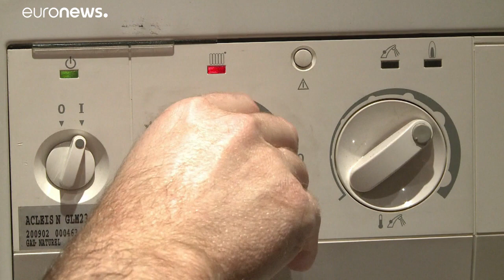EU-Klimapolitik - wieviel Ehrgeiz ist möglich?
Überschwemmungen in Deutschland und Belgien, Waldbrände in Griechenland und Spanien - für Wissenschaftler lieferte dieser Sommer reichlich Beweise für die verheerende Wirkung des Klimawandels.
Für die EU-Kommission ist eine ehrgeizigere Politik dringender als je zuvor. Nicht jeder sieht das so.